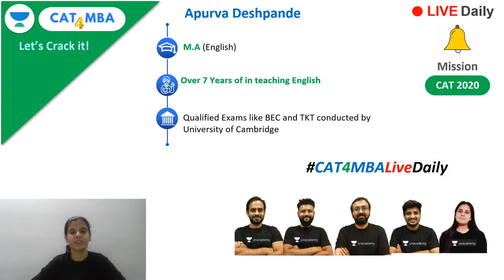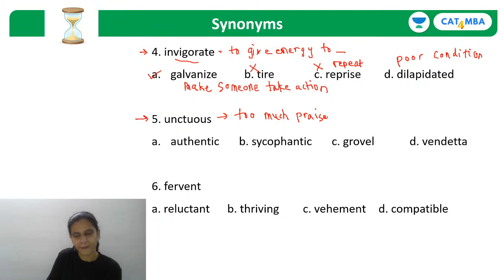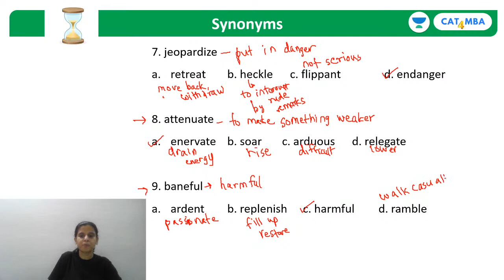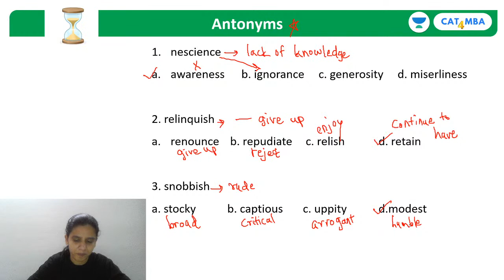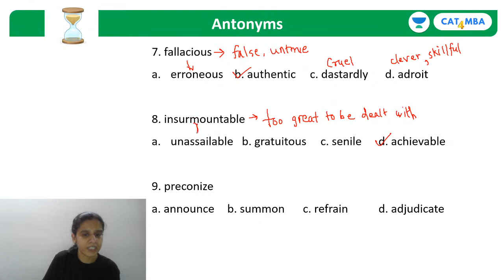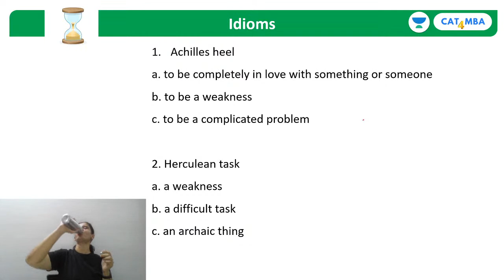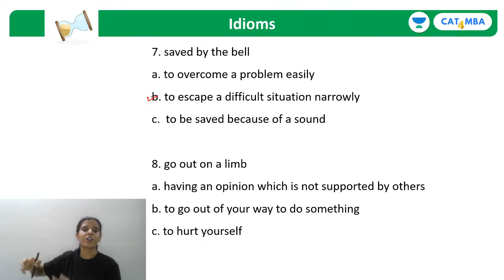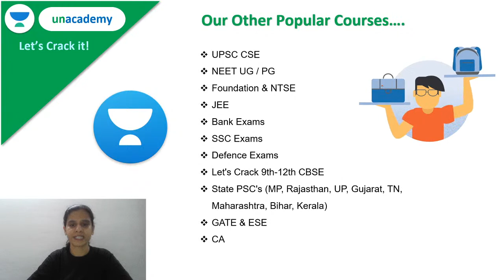Vocabulary Quiz | Verbal Ability l Unacademy CAT4MBA l Apurva Deshpande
Unacademy CAT4MBA Welcomes you to a brand-new session for CAT 2020/2021. Learn the concepts of Quantitative ability (QA), Verbal ability and reading comprehension (VARC), Logical reasoning & Data Interpretation (LRDI) from the India’s Best CAT faculties. Watch this video to clear your concepts and to know some of the best practices to follow to crack CAT.

In this session, Ms. Apurva Deshpande will explain the concept of Vocabulary in detail. She will help you understand vocabulary revision. This session is very useful for CAT 2020 and other MBA entrance exams.

Apurva Deshpande along with many others Unacademy experts are committed to provide you the best guidance for CAT 2020 and other MBA Entrance preparations. Following is the schedule for the Daily Lives:

Mon to Sat - 2 to 3 pm - Quant for SNAP, MAT, State CET - Ronak Shah
Mon to Sat - 9 to 10 pm - Quantitative Ability - Ronak Shah

You can also enroll for Unacademy Plus Subscription and get these benefits: -
1. Learn from your favourite teacher
2. Dedicated DOUBT sessions
3. One Subscription, Unlimited Access
4. Real-time interaction with Teachers
5. You can ask doubts in the live class
6. Limited students
7. Download the videos & watch offline